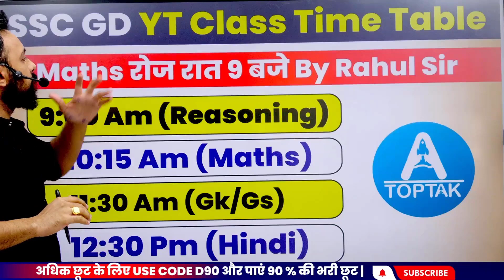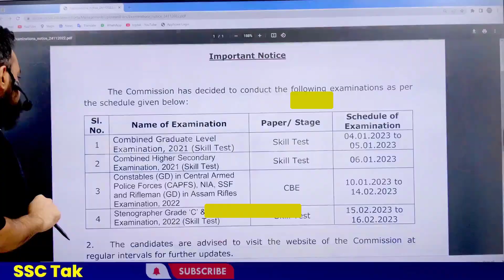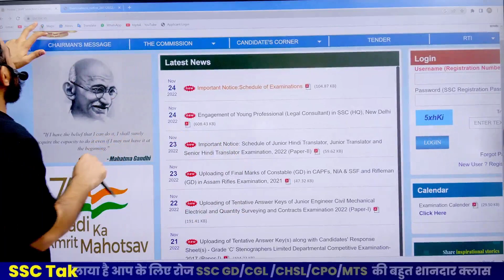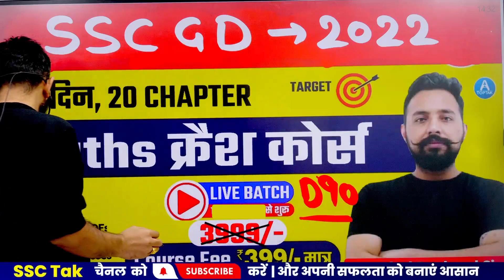SSC GD EXAM DATE OUT OFFICIAL NOTICE | TOPTAK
𝐓𝐎𝐏𝐓𝐀𝐊 𝐇𝐄𝐋𝐏 𝐋𝐈𝐍𝐄 𝐍𝐔𝐌𝐁𝐄𝐑 :- 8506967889,  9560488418
▬▬▬▬✤✤"SSC TAK BY TOPTAK Youtube Time Table"✤✤▬▬▬▬
SSC GD FREE CLASSES YOUTUBE TIMETABLE
👉 Reasoning : -  सुबह 9 बजे
👉 GK/GS        : -  सुबह 10 बजे
👉 HINDI         : -   सुबह 11 बजे
👉 Maths         : -   दोपहर 12 बजे

ssc gd exam date out,

ssc gd official notice,

ssc gd 2022 23 exam date,

exam date,

ssc gd exam latest news,

ssc gd exam new update,

ssc gd new exam date,

ssc gd exam date news,

ssc gd exam date news today,

ssc gd exam date latets news,

ssc gd big update,